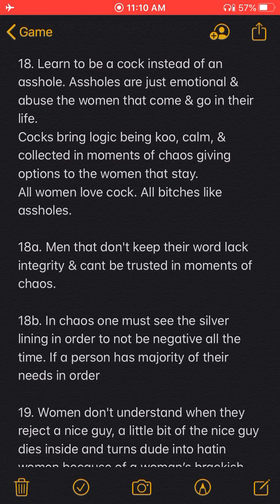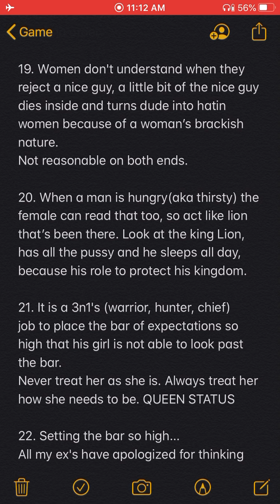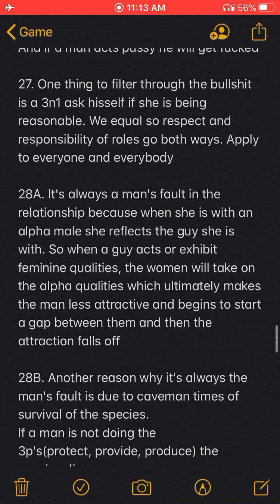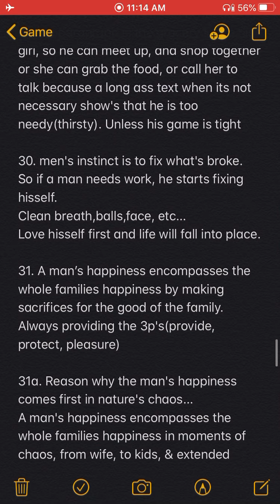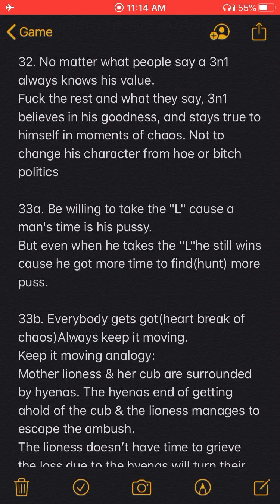BP:”it’s your fault cause your letting her dictate the urgency of the situation” - Patrice O’Neal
Patrice O’Neal w/Dante Nero helps caller Al with his problem of a 3-some slipping away. Patrice gives his perspective on 3-somes,Dante with his perspective of 3-somes, & Leah’s perspective.
Re-recorded for sound quality

“Game Methods Told Not Sold” that Gives a better grasp of old school game theory I’m of action, energy, space, & timing in life’s duality(light & dark)